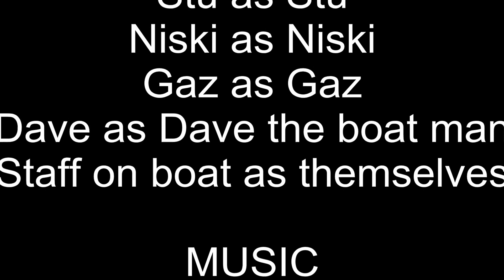Latchi Boat Trip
Filmed: Saturday 11th July 2015

Music used on the film is copyrighted by their respective artist and record companies.